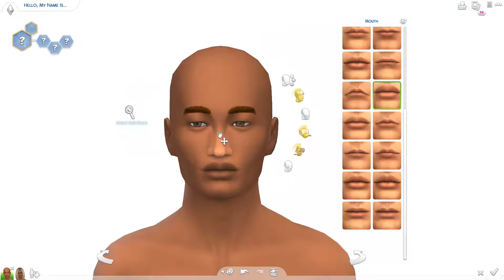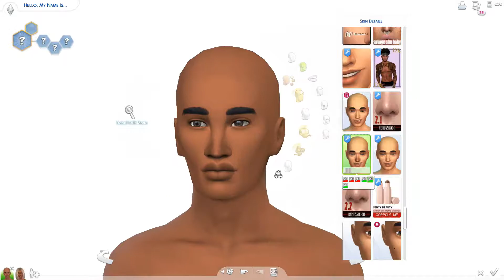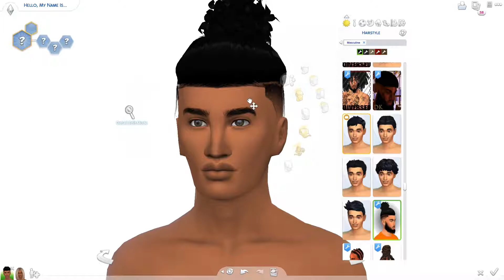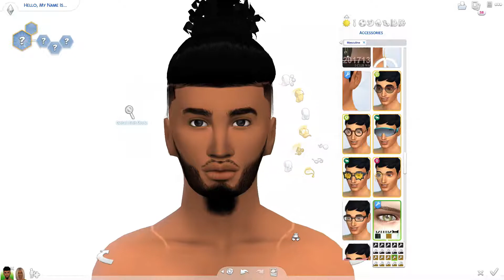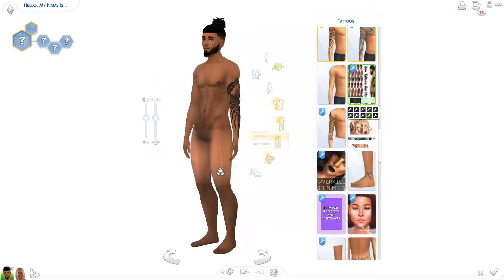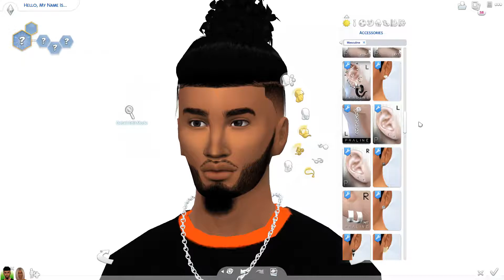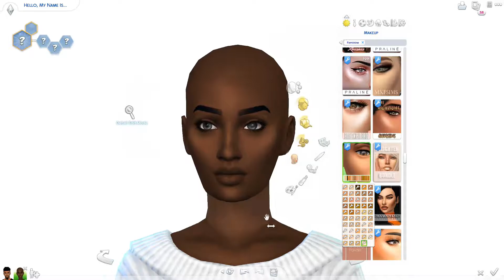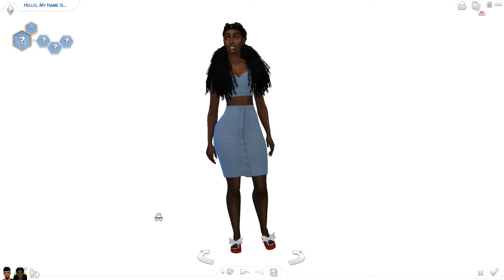The Sims 4 CAS | COUPLE GOALS ❤😍